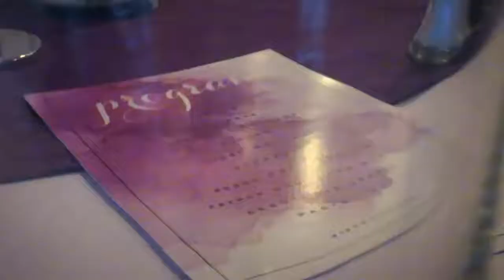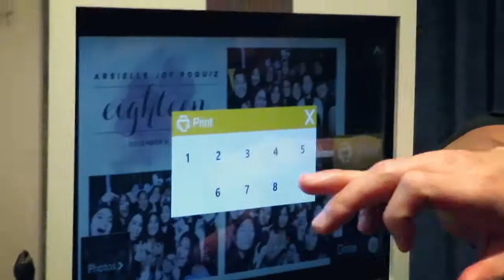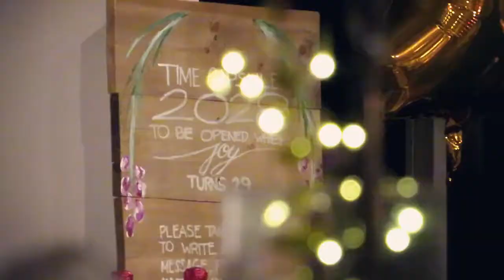"18 on the Docks" (December 9, 2017 - Vlogmas #4)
Vlogmas dedicated to Joy.. Happy birthday, Hams!